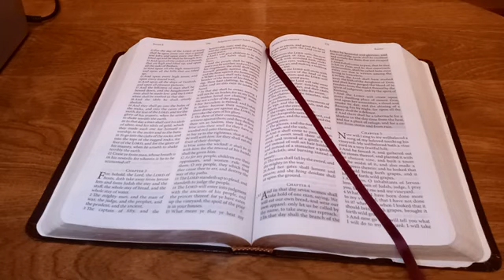PROPHECY-- STARVATION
From: U Be Ready